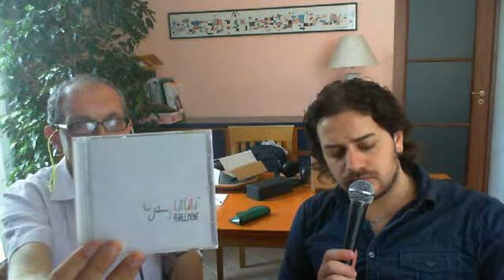StereoBus - puntata 10 maggio 2013 parlato 03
StereoBus è un format per la web radio in italiano di illimitarte ideato e condotto da Mauro Boccuni e Andrea Cimmino.

Nella puntata di StereoBus 10 maggio 2013, abbiamo messo nel motore dell'autobus una playlist che vede protagonisti AD, Nobraino, Capone BungtBangt, Petrina, MiSaCheNevica, Afterhours, Nexus, Colapesce, Dario Sabatini

La sigla del programma è di Raffaele Cardone che l'ha suonata e prodotta negli studio dell'associazione